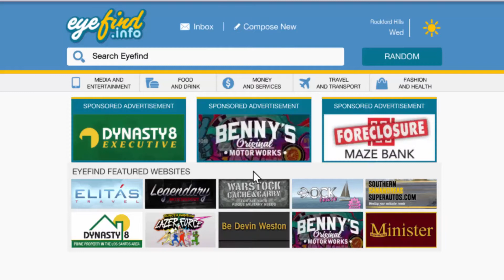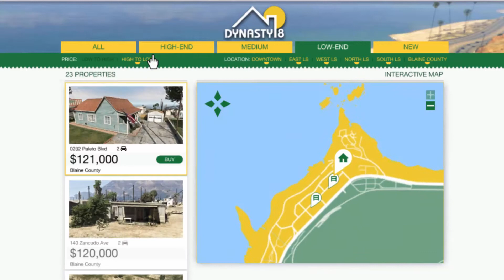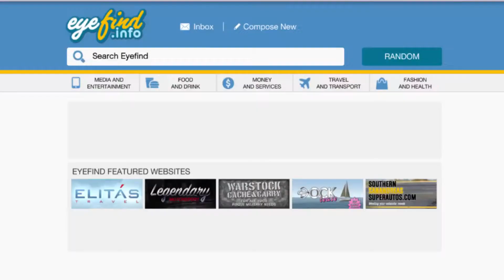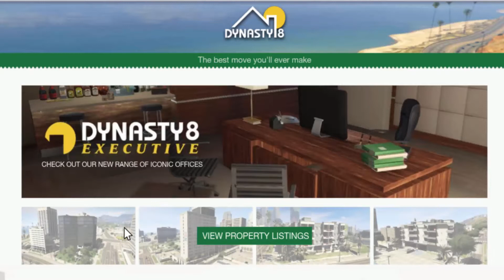GTA5 online #7 - I Got Me an Apartment!